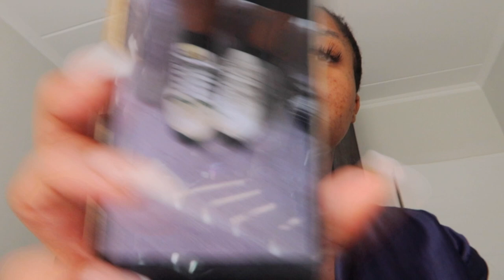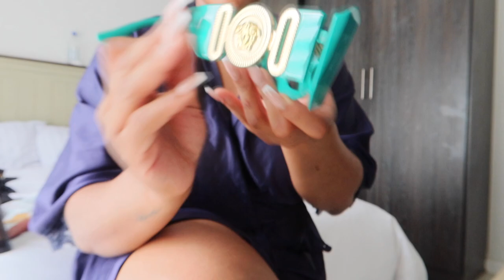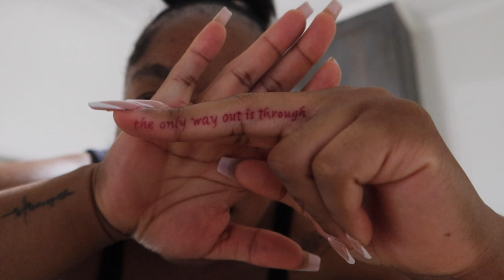VLOG: LIFE LATELY | LANDING IN HOSPITAL + LUXURY UNBOXINGS + CHRISTMAS DECORATIONS | Amo Moche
Hey, Kitties.
Welcome back to another video - the last one for 2022.

The last few months of this year were hectic but we’ve made it.

Thank you so much for doing this year with me. I appreciate you guys so much & I’ve never been shy to let y’all know. I hope we have an amazing ♥️.